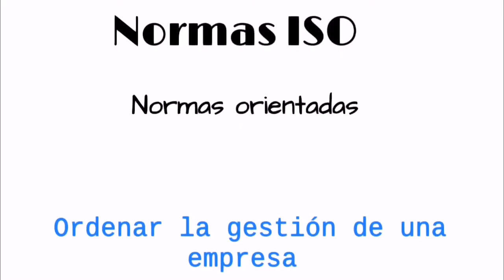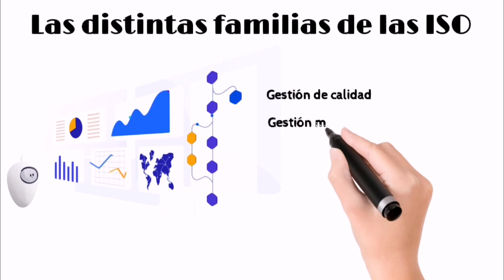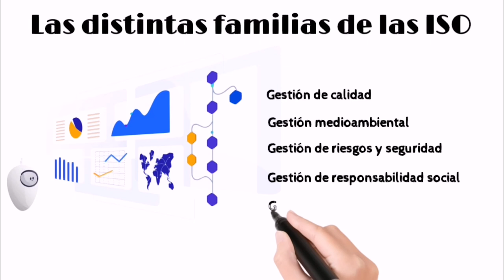NORMAS INTERNACIONALES SISTEMAS DE GESTION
Una de las mejores formas de generar orientación, simplificación y codificación en las organizaciones, con el fin de reducir costos y aumentar la productividad, es el uso de normas internacionales.